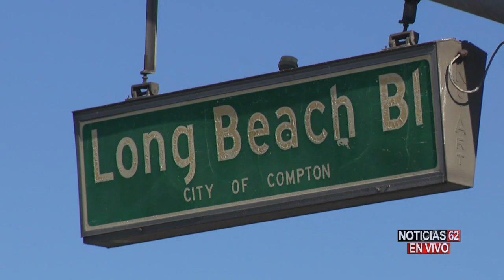ACABAN CON UNA JOVEN EN COMPTON - Noticias 62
El asesinato a balazos de un joven, durante un altercado, se suma a una preocupante lista de homicidios en la ciudad de Compton.